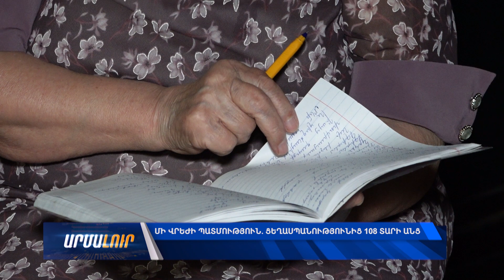Մի վրեժի պատմություն. Ցեղասպանությունից 108 տարի անց